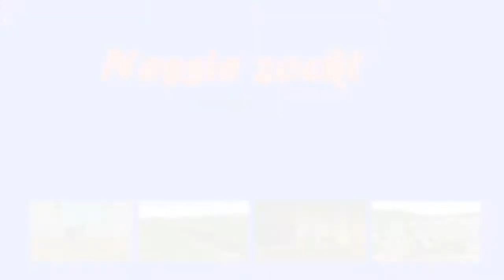Es gibt eine neue Strecke von Nürnberg nach Uckro, Let's Play Transport Fever [Staffel 3] ( #26 )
Die nächste Folge habe ich den Bahnhof noch mal getauscht, den Name von der Stadt umgeschrieben der heißt jetzt Forsthof.

Endlich ist er da, neben Zügen spielen diesmal auch Schiffe und sogar Flugzeuge eine gewichtige Rolle, wenn es darum geht, lukrative Verkehrsverbindungen aufzubauen und zu verwalten!
Urban Games hat sich den vielen Wünschen und Verbesserungsvorschlägen aus der Community intensiv angenommen und liefert mit TRANSPORT FEVER eine entsprechend stark verbesserte Version.